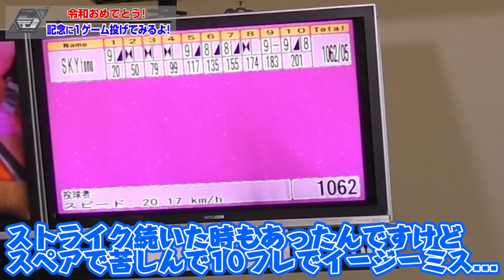令和になったので心機一転ボウリング1ゲーム腕試し！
前回の動画の答えも発表！
【新企画】ボウリング1ゲーム投げるので何点だったか当ててください
他にもおもしろ動画を配信しています↓

ヒカキンさんやヒカルさんが真似してくれた動画　アルミ玉の作り方。　Originals Aluminum Foil Ball Video

鬼錆びたレンチを究極に磨いてピカピカにしてみた Rusty wrench Perfect Restoration

オリジナルから限定品、アウトレットなど様々商品を今後展開予定してます！

↑日々いろんなことをツイートしてるよ！

↑日常の写真や単発動画配信中！

ＬＩＮＥ＠できました
ボウリングの全てがココに

ボウリングのＨＯＷ ＴＯサイト出来ました。
回転、カーブ、ローダウン、ダブルハンドなど様々なことを教えてきます。
是非チェックよろしく↑

沖縄から気になったことを全力で配信してます。
ボウリングをメインに、いろいろとしてますので、是非Channel登録よろしくお願いします。もっともっとがんばりまっす！